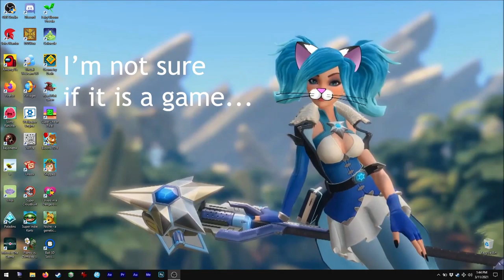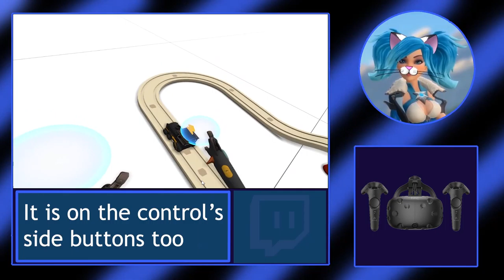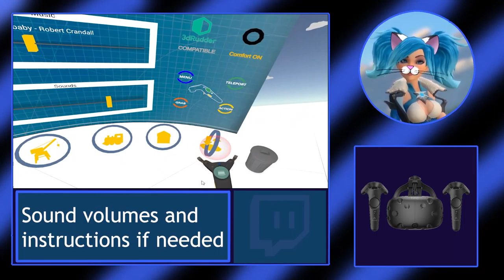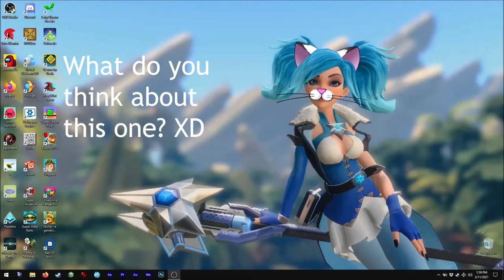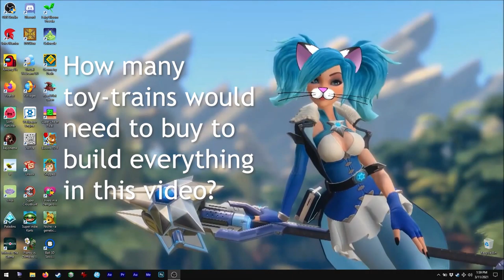Asmie The Cat Girl: TrainerVR, Sumalab 2017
Hello!

Today we have this super cool Toy Train game!
Yep! In this game you make your train road and
city model as you want with unlimited pieces!!

In this game the only limit is your imagination. You can
add a lot of things to your playground and make them
your way ;3

The onyl problem... maybe the batteries of your
controllers! XD
Time flies when you play this!!

I think the game is great the way it is now, yet
developers are still adding features, maybe de hability
to connect curves to the tall bases? lol

Oh by the way, how do I detach already connected bases?
No problem, since creating is so simple, you can just
remove and create again! XD

Now it is this one:
Song: Twilight Train
From: West

Find me on Steam as:
asm_124

On discord as:
 - My user:
asm124#1656